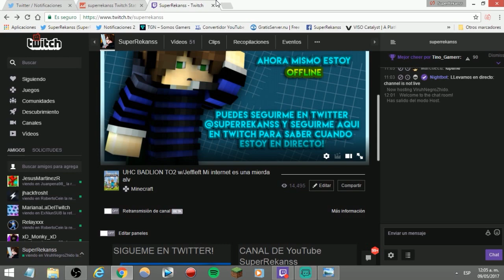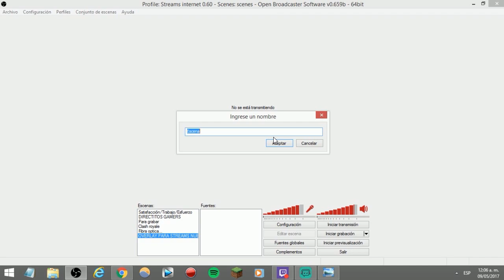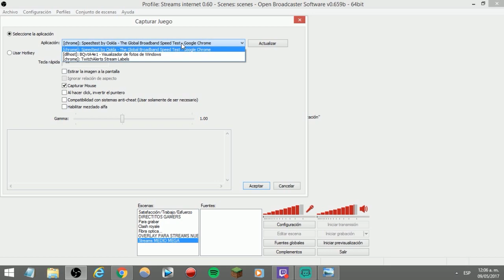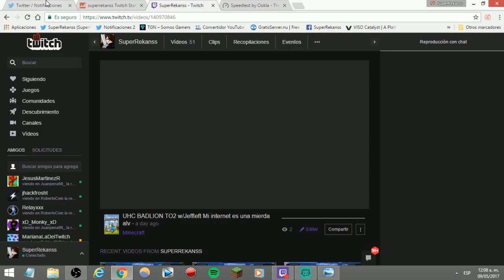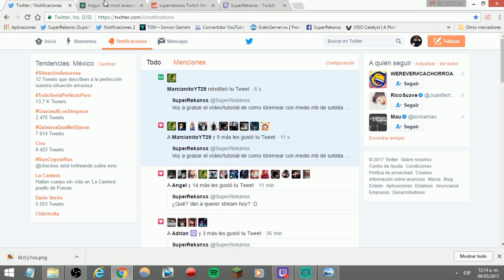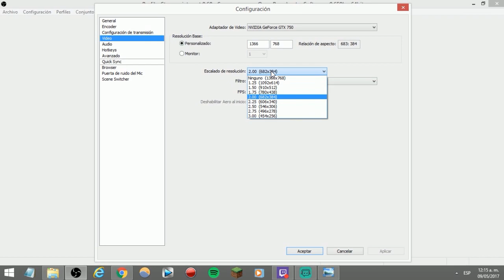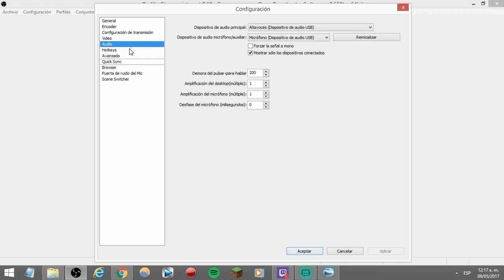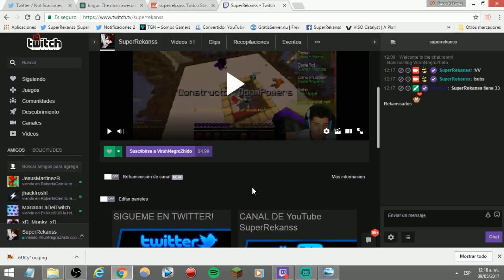STREMEAR CON MEDIO MEGA DE SUBIDA Y CONSEGUIR PARTNER/TWITCH [TUTORIAL]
Espero que les sirva este tutorial :)!
PROGRAMA QUE UTILIZO PARA STREAM (ES COMPLETAMENTE GRATIS :v)
SI YA TE SIENTES PREPARADO PARA CONSEGUIR PARTNER AQUÍ PUEDES MANDAR TU SOLICITUD